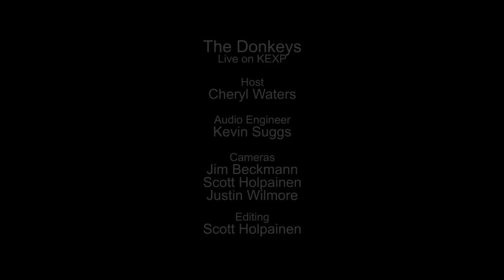The Donkeys - Ride The Black Wave (Live on KEXP)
presents The Donkeys performing "Ride The Black Wave" live in the KEXP studio. Recorded July 29, 2014.

Host: Cheryl Waters
Audio Engineer: Kevin Suggs
Cameras: Jim Beckmann, Scott Holpainen & Justin Wilmore
Editor: Scott Holpainen